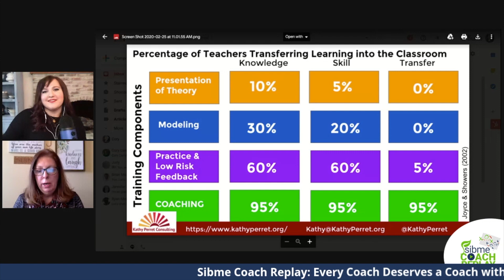S01E26 | Every Coach Deserves a Coach with Kathy Perret | Sibme Coach Replay Show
Every Coach Deserves a Coach with Kathy Perret

The research is undeniable, receiving coaching can make an impact. Coaches play a vital role in supporting and leading the learning in their organization. But what about their own learning? Often coaches are in the position because they are self starters and have had success in the classroom, yet in many cases they never received coaching themselves. Our featured guest this week, Kathy Perret believes that instructional coaches should be the most coached person in the building. She shares what coaching for a coach looks like and how video can enhance the process.

You can download the Coach Notes and Takeaways for this episode

The Sibme Coach Replay Show is a weekly show featuring top-notch instructional coaches and leaders who join our hosts, Cory Camp and Kim Ramadan, to discuss instructional coaching topics and strategies that will enhance and transform your instructional coaching.

Episodes air LIVE every Friday on the Sibme's social media channels at 1 P.M. EST and on-demand here or on your favorite podcast platform!

Prefer learning via podcasts?